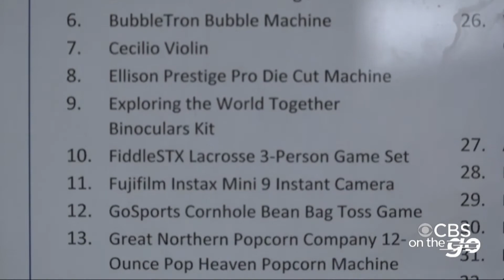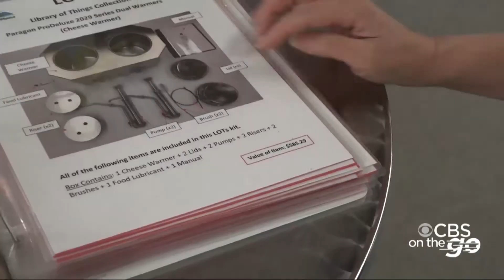CBS On The Go - PM Edition (April 8)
The latest news, weather and sports headlines on the go.